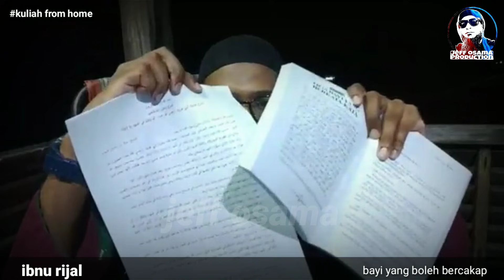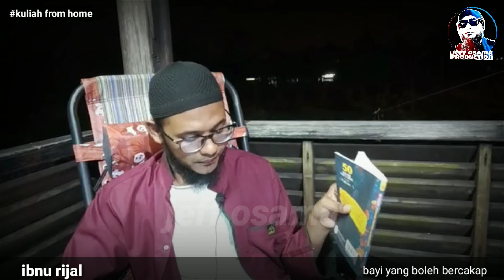(part 1) bayi yang boleh berkata kata - ibnu rijal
untuk sumbangan kpd produksi jeff osama boleh terus ke akaun MAYBANK 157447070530 NORHANIZA BINTI ISMAIL

Alhamdulillah terima kasih kerana menonton kuliah di JEFF OSAMA channel, Mohon kerjasama kepada semua, jika terpapar iklan yang tidak sepatutnya di dalam kuliah, mohon click pada iklan tersebut dan hantarkan link tersebut kepada Admin  supaya dapat disekat

Untuk makluman setiap orang iklan tidak sama, iklan bergantung dengan apa yang tuan/puan pernah SEARCH di laman sesawang, harap maklum